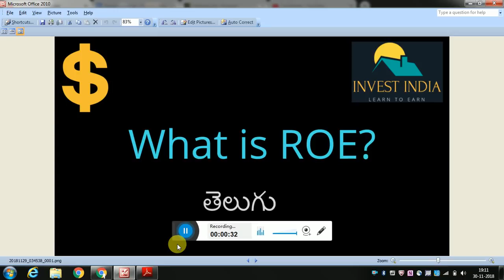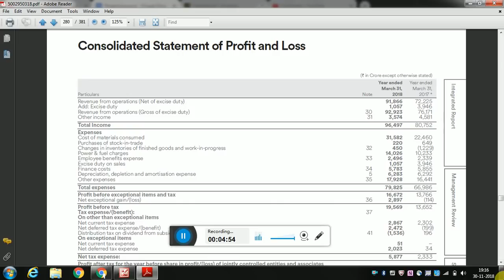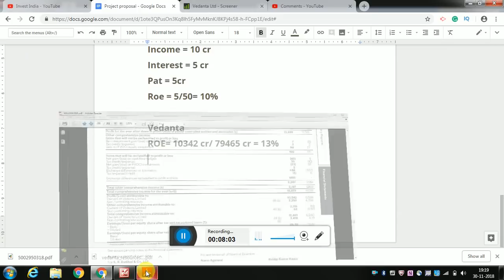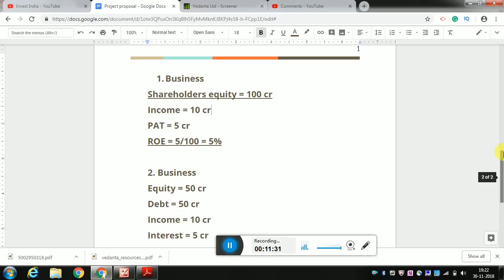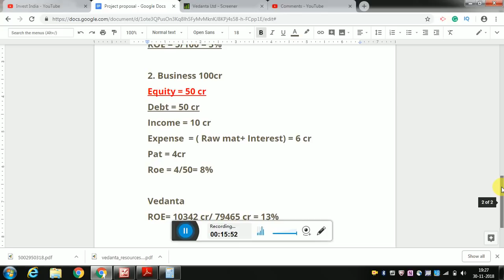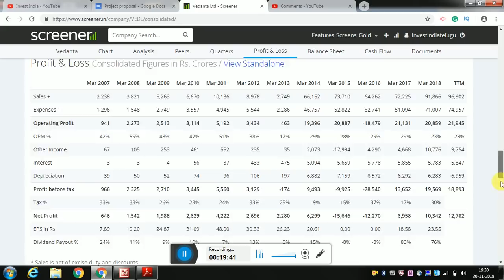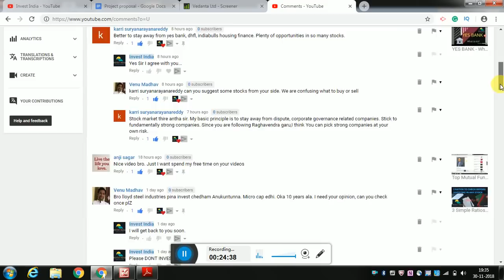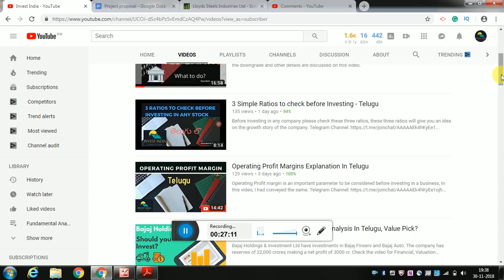What is Return on Equity - ROE- In Telugu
Return on Equity ( ROE) is an important parameter to be considered before investing in a stock.

1. The Dhandho Investor
2. Common Stocks and Uncommon Profits
3. One Up on Wall Street
4. Learn to Earn
5. The Unusual Billionaires

Technical Analysis Books:
1. how to make money trading with charts
2. Technical Analysis and Stock market profits

Some Self-help books I recommend to read:
1. Power of your Sub- Conscious Mind
2. Think and Grow Rich
3. The Steve Jobs Way
4. Ted Talks
5. Crush It
My Video gear:
1. Samsung Galaxy S8
2. Dell Laptop
3. Microphone
4. Gorilla Pod